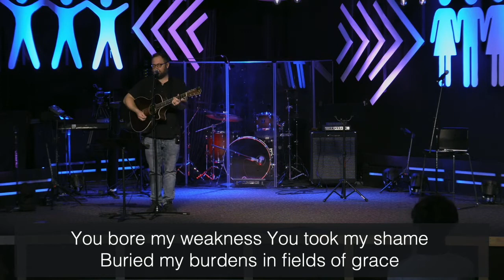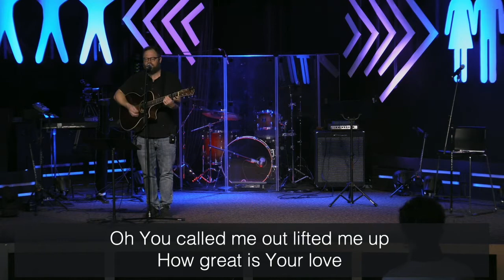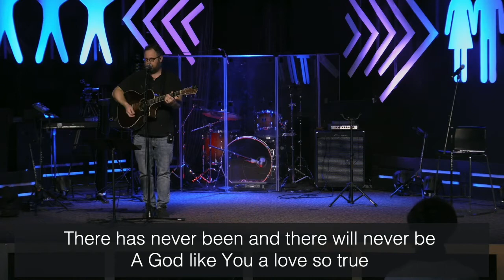Session 4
Women's Winter Bible Study on February 11, 2021.  "What We Believe About Jesus"